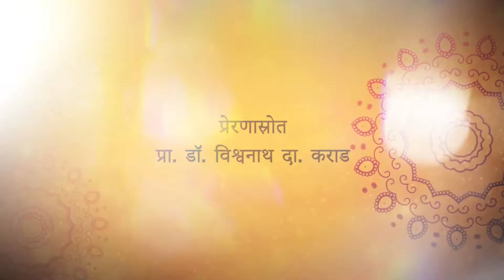VISHWASHANTI DHARA : SPEAKER HON'BLE DR YOGENDRA MISHRA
THE UNTIRING EFFORTS OF VISHWDHARMI PROF DR VISHWANATH D KARAD SAW A GALAXY OF LEADERS ASSEMBLED AT THE RECENTLY HELD 8TH WORLD PARLIAMENT OF SCIENCE RELIGION AND PHILOSOPHY AT THE WORLD'S BIGGEST PEACE DOME AT MIT ADT UNIVERSITY CAMPUS PUNE.

THE PARLIMENT LASTED FOR 3 DAYS. A GALAXY OF SPEAKERS FROM ALL OVER THE GLOBE  TOOK  PART IN THE CONFERENCE AND SHARED THEIR VIEWS AS TO WHY WORLD PEACE IS ESSENTIAL FOR THE MANKIND & HUMANITY .

VISHWASHANTI DARSHAN WILL BE SHARING THE VIEWS OF THE WORLD LEADERS THROUGH SHORT VIDEOS IN THE SERIES CALLED VISHWASHANTI DHARA.